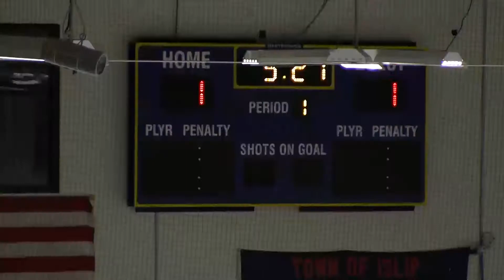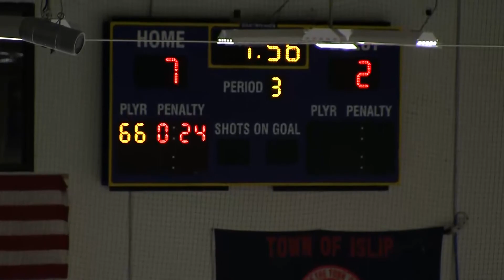SCHSHL DVL Hockey | Sachem Braves vs Sachem Warriors | 09.23.15